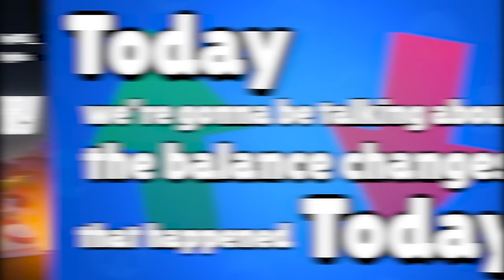*New* October 2024 Balance Changes